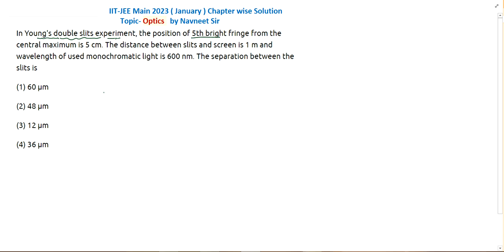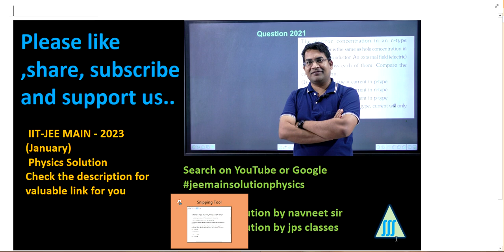In Young’s double slits experiment the position of 5th bright Fringe From the central maximum is